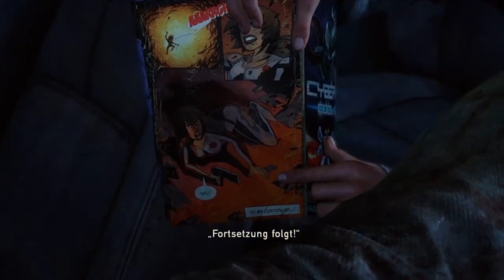STREAM HIGHLIGHTS - THE LAST OF US〡[No Name Required]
What's up guys and welcome back for another Video! I'm currently replaying The Last of Us Part 1 while we're waiting for Part 2 to come out on June 19th!